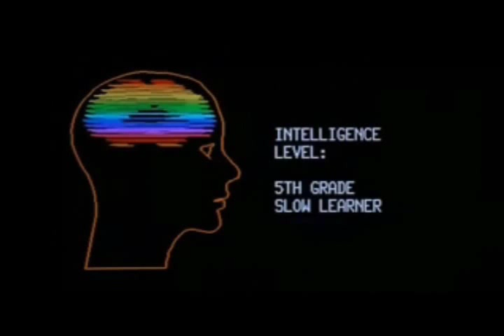VCR Repair - Must Juscle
song/video by: VCR Repair (Blake Banks)